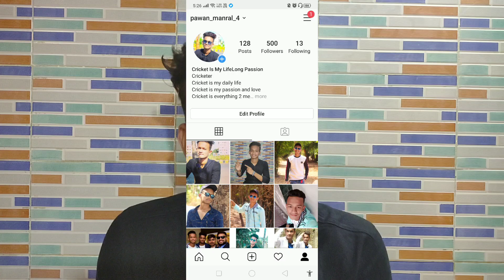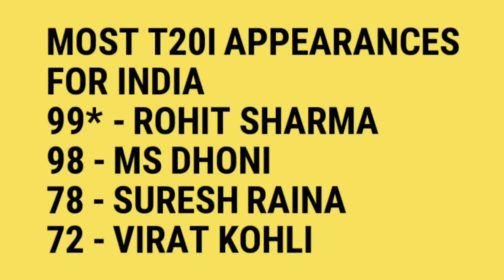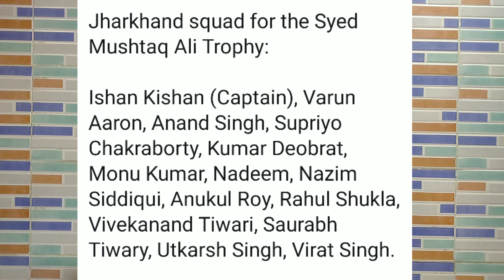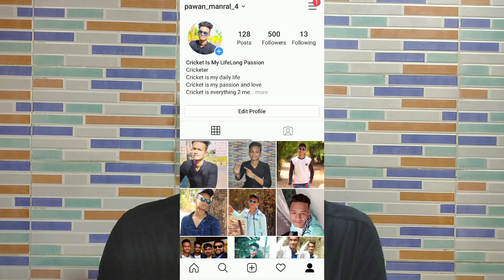IPL 2020 New Rule 15 Playing Xi,MI & CSK Tom Banton Auction,Rohit Cross Dhoni T20I,Gill Record#93